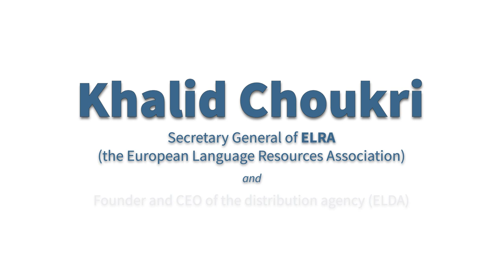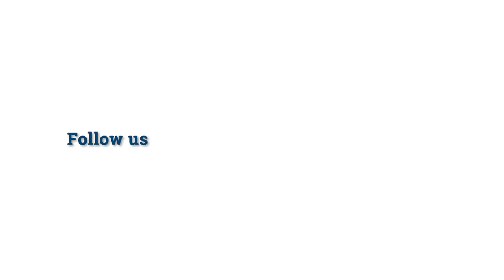Khalid Choukri - Interview at CLARIN Annual Conference 2018 in Pisa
One of the highlights of the first day of CLARIN Annual Conference 2018 in Pisa was the signing of a collaboration agreement between CLARIN ERIC and the European Language Resources Association (ELRA). Henk van den Heuvel (President of ELRA’s board), Franciska de Jong (CLARIN ERIC Executive director) and Khalid Choukri (CEO of ELDA, Secretary General of ELRA) signed the agreement to collaborate in order to outreach to the different communities of Language Resources' users in academia and industry, and build relationships between them.

In this interview, Khalid Choukri talks about ELRA and explains the major benefits expected from this collaboration.